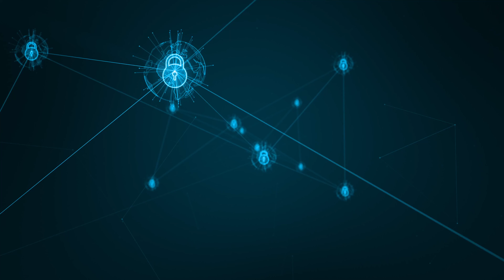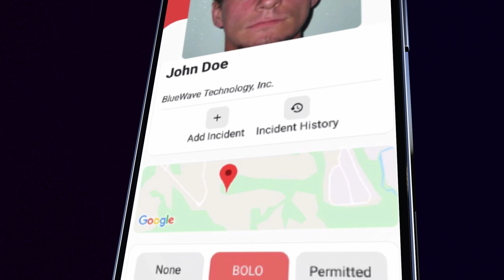Bluewave & Veesion Video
Client Video